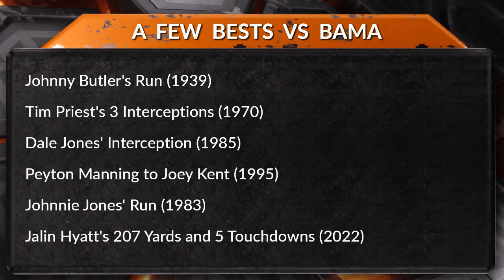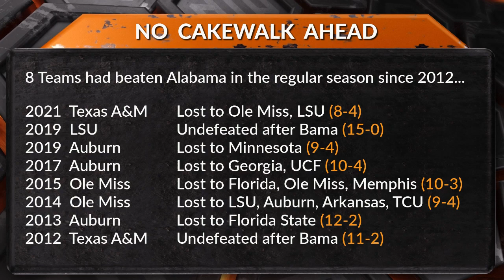10 16 22 Sports Source Segment 5